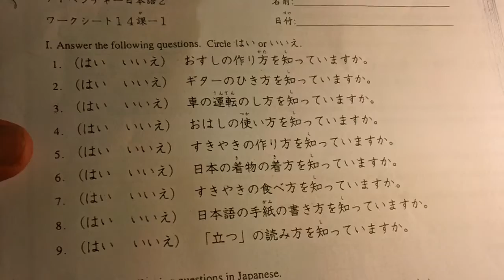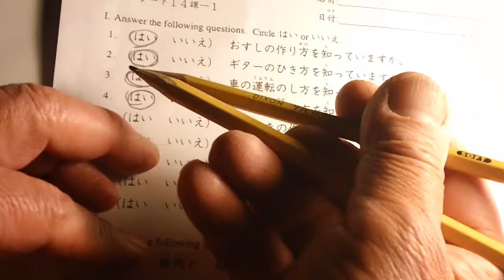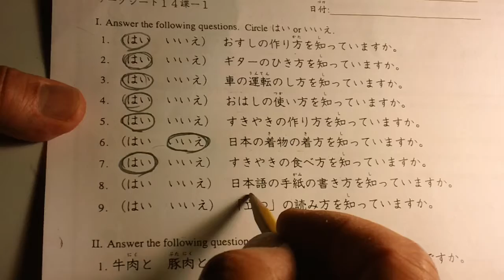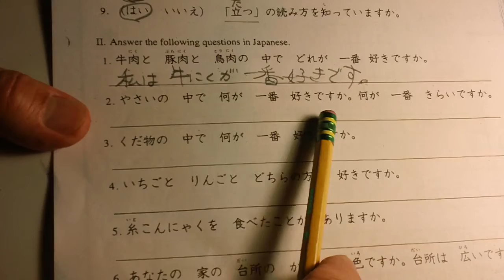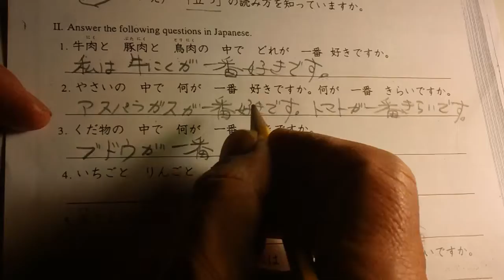3/13/2020 Japanese 3 WS14-1 Front page answer sheet keyword